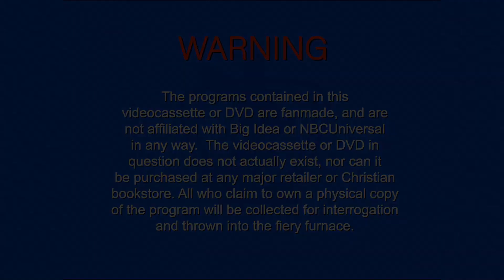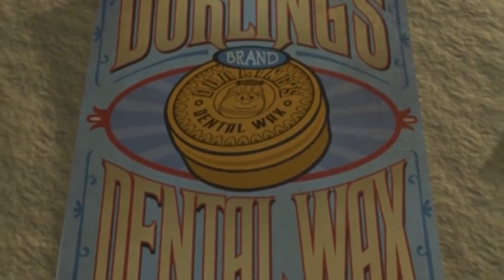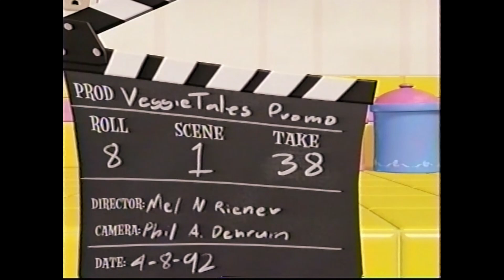Opening To VeggieTales: Rack, Shack & Benny Re-Molded 2024 DVD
Opening Previews
1. Kung Fu Panda 4 Trailer
2. Inside Out 2 Trailer
3. VeggieTales: Minnesota Cuke and the Search for Noah's Umbrella Trailer
4. Cavis and Millward Return Teaser Trailer
5. Despicable Me 4 Trailer
6. The Wild Robot Trailer
7. Puss in Boots: The Last Wish Trailer
8. The Super Mario Bros. Movie Trailer
9. The Little Mermaid (2023) Trailer
10. Migration Trailer
11. DVD Menu
12. Choose a Format
13. Play Video
14. Take 38
15. VeggieTales Theme Song